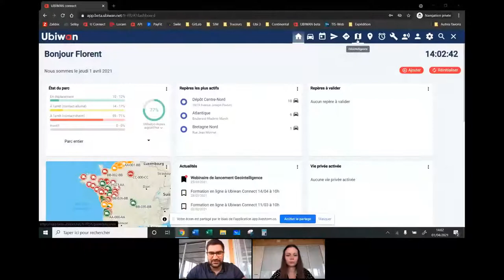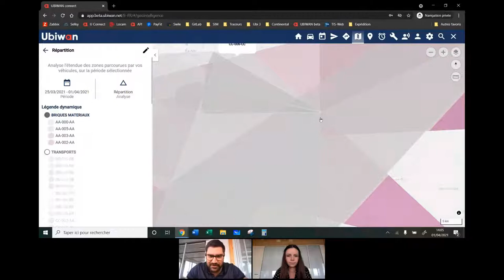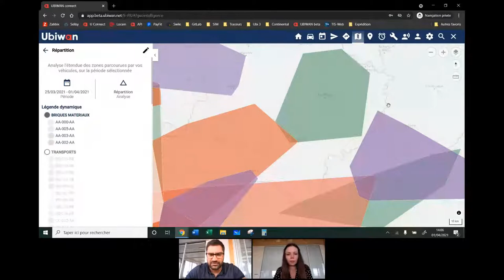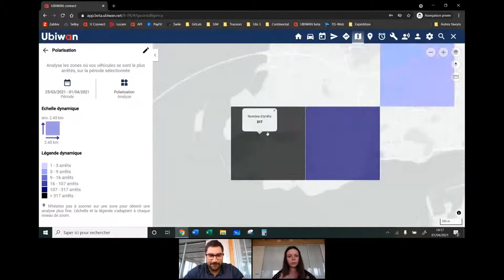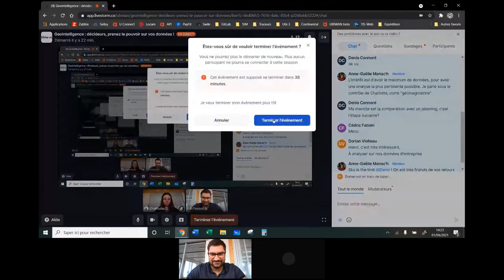Geointelligence : décideurs, prenez le pouvoir sur vos données !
La maîtrise de sa zone de chalandise est un enjeu clé pour les entreprises, qu'elles agissent en B to B ou en B to C ! Pourtant, sans possibilité d'accompagner ses forces commerciales, logistiques ou ses collaborateurs techniques sur le terrain, difficile d'avoir une vue d'ensemble sur les actions menées !

Les datas sont en revanche là : nombre de clients visités, kilomètres parcourus, nombre d'arrêts, passage dans tel secteur, temps passé etc. Lors de ce webinaire, les experts Ubiwan partageront avec vous les outils et méthode à mettre en œuvre pour mieux piloter et suivre votre stratégie de développement et optimiser votre plan d'acquisition commercial.